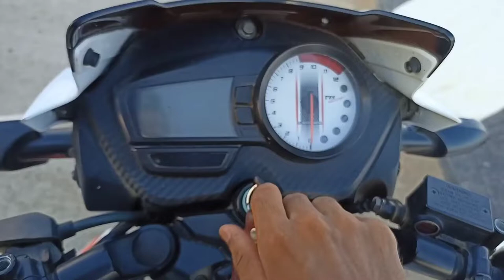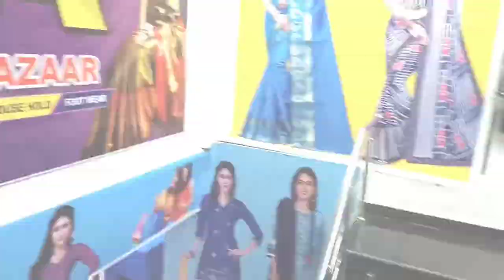zamania the city of ganga 🙏🙏🙏